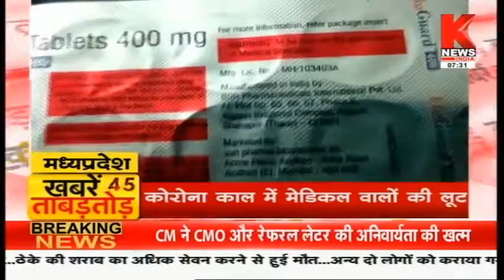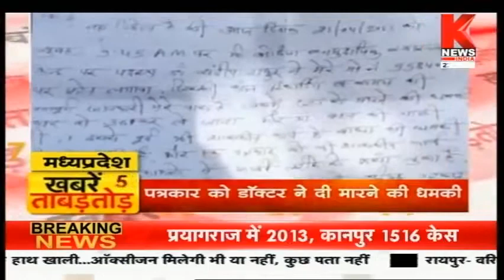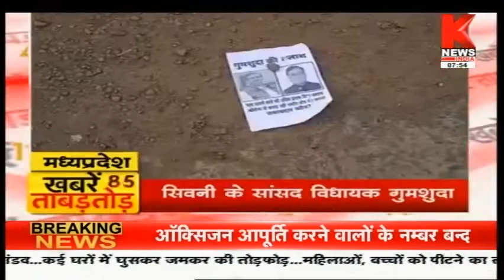Madhya Pradesh || ताबड़तोड़ || Knews